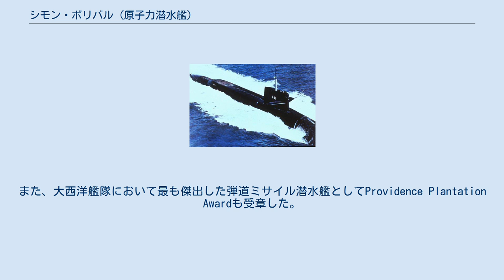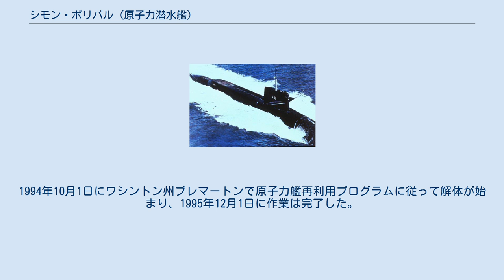シモン・ボリバル (原子力潜水艦)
ベンジャミン・フランクリン級原子力潜水艦
シモン・ボリバル
シモン・ボリバル(USS Simon Bolivar, SSBN-641)は、アメリカ海軍の原子力潜水艦。
ベンジャミン・フランクリン級原子力潜水艦の2番艦。
艦名はシモン・ボリバルに因む。
 シモン・ボリバルの建造は1962年11月1日にバージニア州ニューポート・ニューズのニューポート・ニューズ造船所に発注され、1963年4月17日に起工した。
1964年8月22日にトーマス・C・マン夫人によって進水し、1965年10月29日にブルー班艦長チャールズ・H・グリフィス中佐およびゴールド班艦長チャールズ・A・オレム中佐の指揮下就役した。
 1965年12月後半から1966年1月にかけてシモン・ボリバルは示威整調活動を行う。
ゴールド班は1月17日にケープカナベラル沖でA-3 ポラリスミサイルの発射に成功し、その2週間後にブルー班も発射に成功した。
2月にゴールド班はカリブ海で整調活動を続け、翌月に母港がサウスカロライナ州チャールストンに変更された。
信頼性試験期間に小修正が行われ、4月にブルー班乗組員は第1回と第3回の戦略抑止哨戒準備を行い、その間にゴールド班乗組員は訓練および第2回の戦略抑止哨戒準備に入る。
シモン・ボリバルは1967年1月に第18潜水戦隊 (SubRon 18) の一部として第3回の哨戒を完了した。
 定期的な哨戒活動は1971年2月7日まで継続し、その後バージニア州ニューポート・ニューズでオーバーホールが行われる。
この間に艦はポセイドン・ミサイルが運用できるよう改修された。
 シモン・ボリバルは1972年5月12日にニューポート・ニューズを出航し、オーバーホール後の整調およびブルー、ゴールド両班の回復訓練を9月16日まで行った。
1972年の後半は定期哨戒任務に戻る。
 1974年10月にシモン・ボリバルはチャールストンの第18潜水戦隊に復帰する。
艦は1974年のBattle "E"を受章した。
また、大西洋艦隊において最も傑出した弾道ミサイル潜水艦としてProvidence Plantation Awardも受章した。
続く1975年および1976年もBattle "E"を受章する。
1979年2月、40回目の哨戒後にシモン・ボリバルはメイン州キタリーのポーツマス海軍造船所に入り、オーバーホールおよび C-4 トライデント・ミサイル運用のための改修が行われた。
作業が完了すると1981年1月に母港のチャールストンに帰還する。
その後ジョージア州キングス・ベイで修理を行った後哨戒を続け、1982年には再びBattle "E"を受章した。
1983年の夏にはトライデント・ミサイルの発射試験に成功した。
 シモン・ボリバルは1994年9月に不活性化が行われ、1995年2月8日に退役、同日除籍された。
1994年10月1日にワシントン州ブレマートンで原子力艦再利用プログラムに従って解体が始まり、1995年12月1日に作業は完了した。